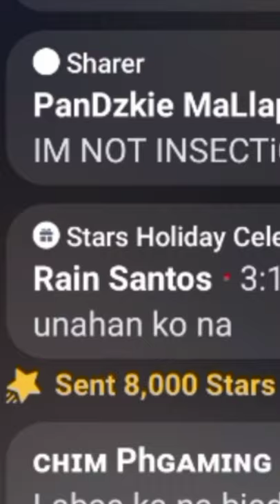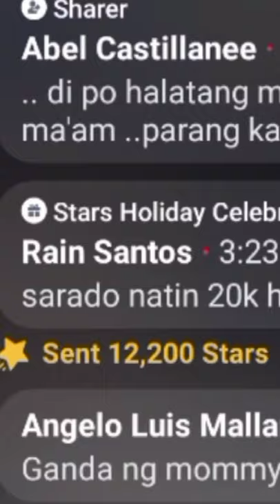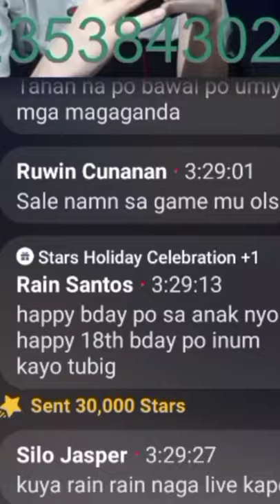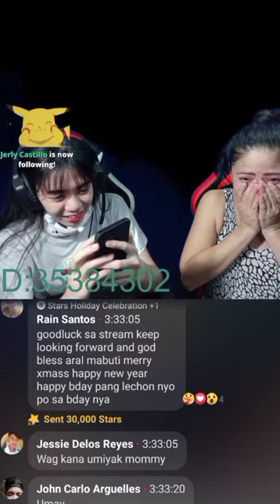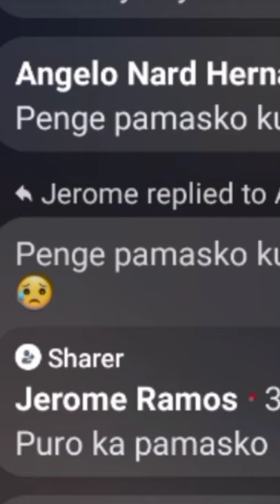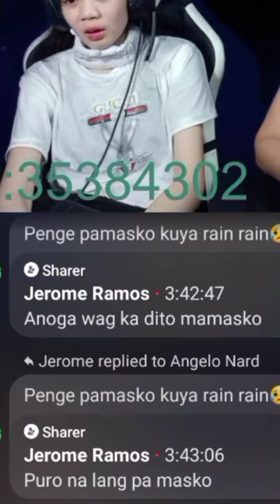mobile legends swerte may ng drop 129k stars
may isang anghel hulog ng langit na nag paulan ng stars salamat sayo rain s